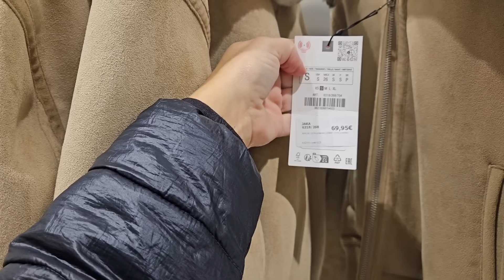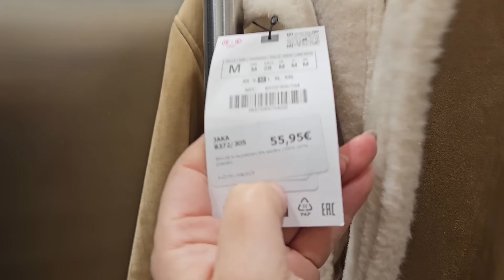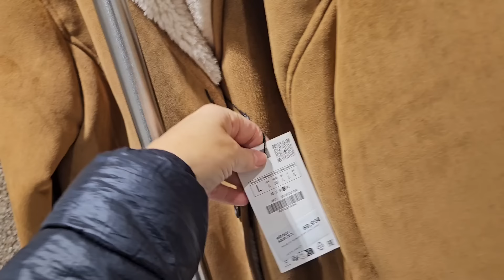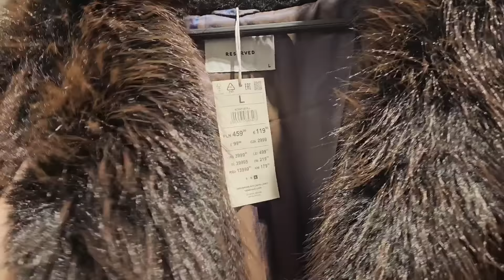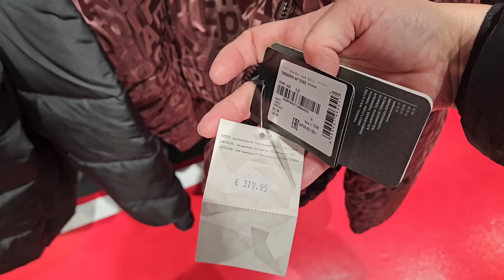Влюбилась в осенне - зимнюю коллекцию ZARA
Примерка верхней одежды в ZARA в торговом центре Spice в Риге.Осенне-зимняя коллекция. Пальто и куртки.